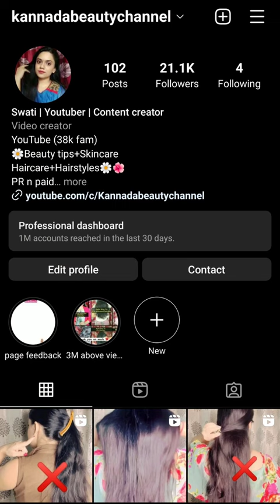Trick🔥to use Banana clutcher#shorts